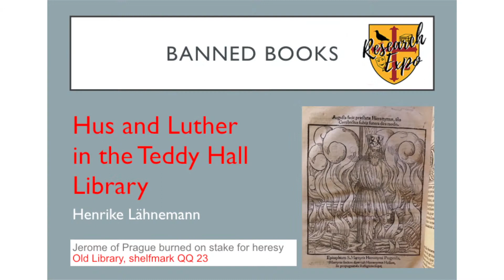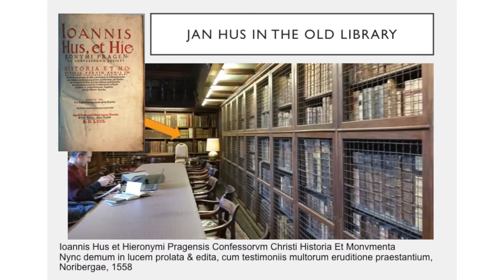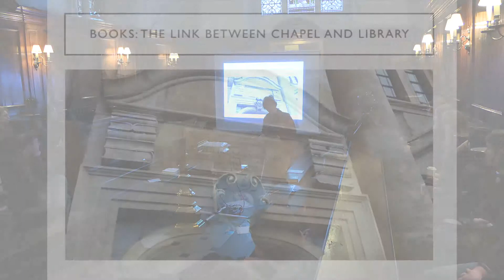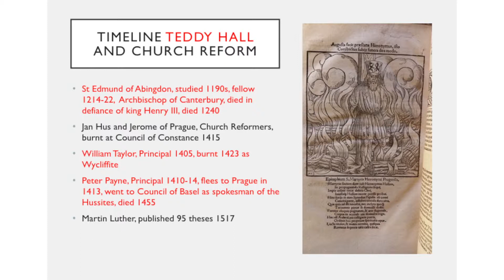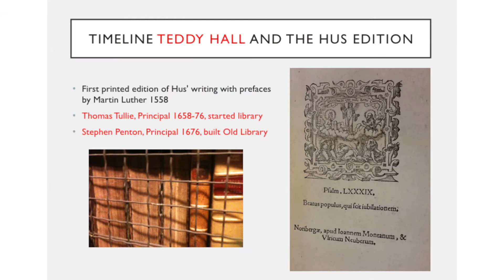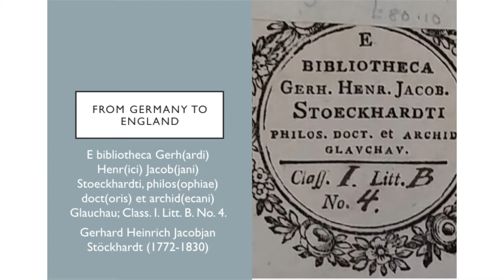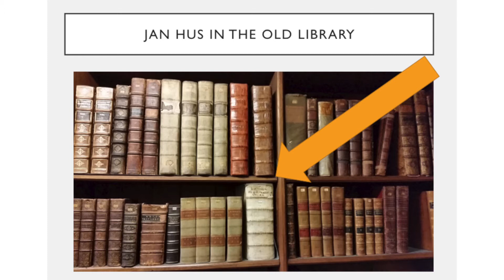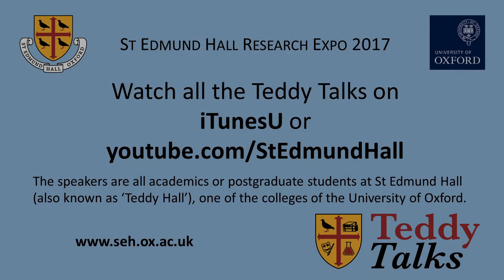Banned Books: Hus and Luther in the Teddy Hall Library - Henrike Lähnemann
This talk focusses on a first edition of the collected works of Jan Hus, from the collection in St Edmund Hall’s Old Library, written in the fifteenth century but first printed in 1558 together with letters of recommendation from Martin Luther. Henrike Lähnemann (Professor of Medieval German Literature and Linguistics at the University of Oxford) weaves together discussion of the book with the history of religious rebellion at the College, particularly alluding to Principal William Taylor who was condemned as a follower of Wycliffe and burned at the stake in 1423. She explains how the Old Library itself was founded in the name of reform.

This is one in a series of short 'Teddy Talks' presented at St Edmund Hall's Research Expo in 2017.